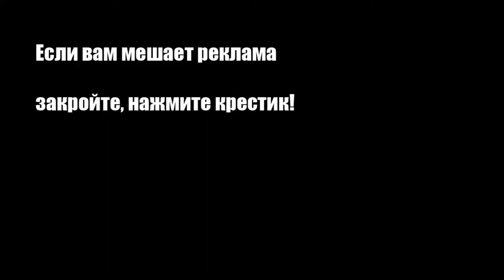Салат из красной капусты с помидорами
Из краснокочанной капусты получаются вкусные и полезные салаты, которые помогают поддержать здоровье.